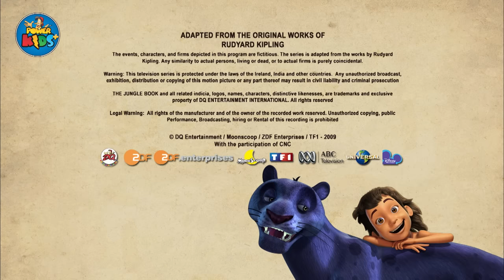Jungle Book Season 1 | Mowgli's Log | English Stories | Animation Cartoon | Power Kids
The Jungle Book Cartoon Show Mega Episode is for all its fans in amazing 3D Animation and special effects only in Power Kids in Hindi. Enjoy this  Mega Episode of full-on entertainment with all their favorite cartoon characters like only in Power Kids in Hindi. Mowgli, Baloo, Sheer Khan and many more.
The Jungle book follows the adventures of the Man-Cub Mowgli, who has been raised in the Jungles of India by wild animals. He grows and explores the world with his animal friends Baloo, the wise Bear, Bagheera, his Panther friend, and Kaa, the lazy Rock-Python!